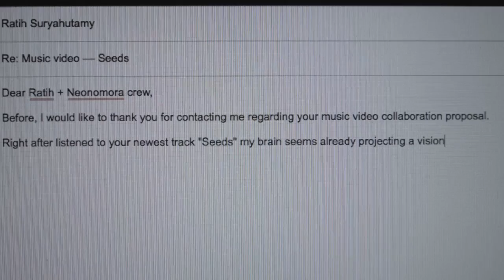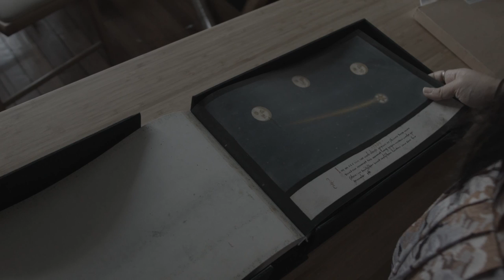NEONOMORA x Jordan Marzuki - A Prelude to Waters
Neonomora and Jordan Marzuki talk about their upcoming visual collaboration and the upcoming album Neonomora, "Waters".